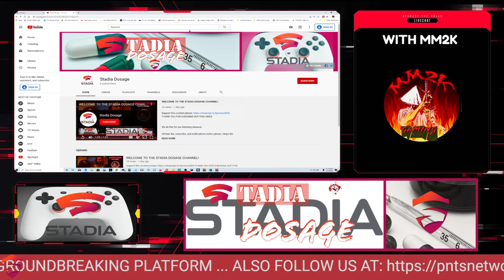StadiaDosage | Thank-you BUT we have LOT MORE to do!